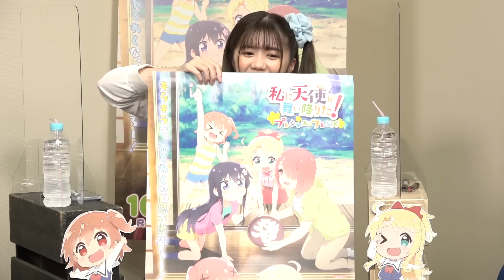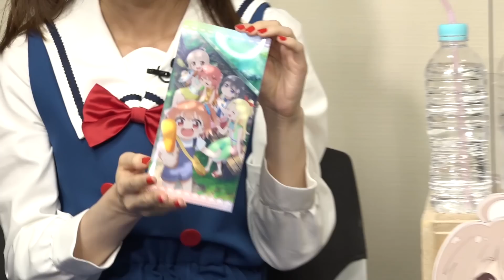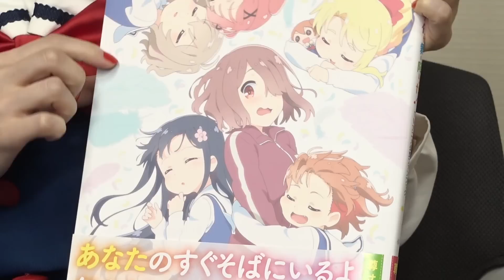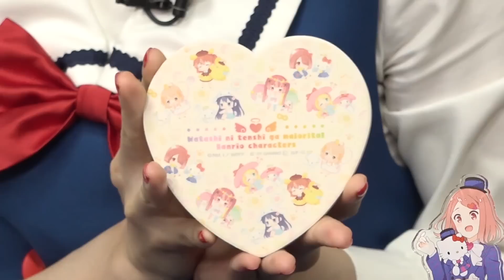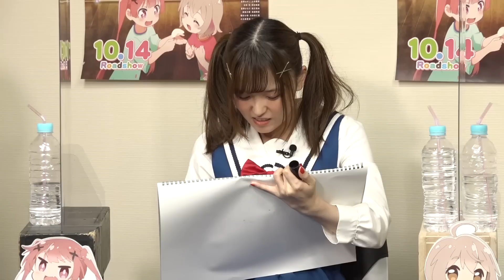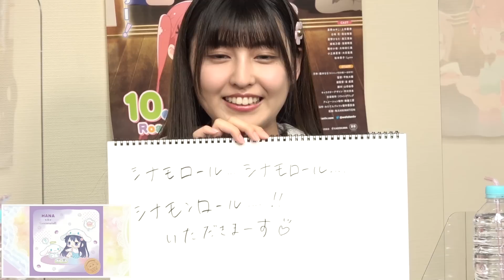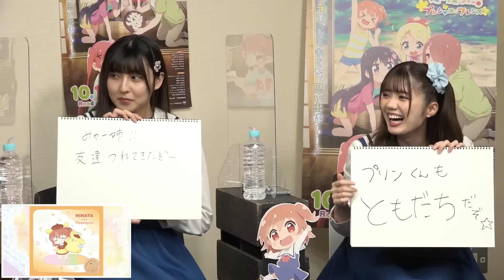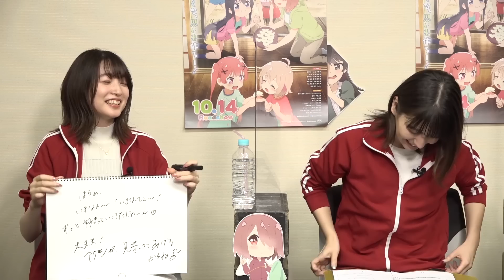「私に天使が舞い降りた！プレシャス・フレンズ」 もうすぐ公開！わたてんプレフレ新情報おとどけすぺしゃる《10/14(金)全国ロードショー！》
＼今度は劇場に天使が舞い降りた！／
「私に天使が舞い降りた！プレシャス・フレンズ」・フレンズ
2022年10月14日(金)ロードショー！

「私に天使が舞い降りた！プレシャス・フレンズ」公開記念特番
もうすぐ公開！わたてんプレフレ新情報おとどけすぺしゃる

9月3日にニコニコ生放送で生配信された特番を特別アーカイブ公開！
※プレミアム会員限定コーナーはございません。

出演者
上田麗奈（星野みやこ役）
指出毬亜（白咲 花役）
長江里加（星野ひなた役）
鬼頭明里（姫坂乃愛役）
大和田仁美（種村小依役）
大空直美（小之森夏音役）
Lynn（松本香子役）

▼数量限定特典付きムビチケカードも好評発売中！▼

超絶かわいいあの娘と仲良くなりたい系スケッチコメディーが、劇場で再び開幕♪

いつも仲良しの花、ひなた、乃愛、小依、夏音は今日もみやこの手作りお菓子を囲んで
おうちで仲良くお菓子パーティー！
お花の形をしたクッキーは花のつけている髪飾りにそっくり。髪飾りは小さいころおばあちゃんからもらった花の大事な宝物で、その話に興味津々になったみんな。そして「修学旅行の練習」としておばあちゃんのおうちに遊びに行くことに…！？
みんなで”はじめて”のおでかけが始まります♪

●キャスト●
星野みやこ：上田麗奈
白咲 花：指出毬亜
星野ひなた：長江里加
姫坂乃愛：鬼頭明里
種村小依：大和田仁美
小之森夏音：大空直美
松本香子：Lynn

●スタッフ●
原作：椋木ななつ(コミック百合姫/一迅社刊)
監督：平牧大輔
副監督：金 成旻
脚本：山田由香
キャラクターデザイン：中川洋未
総作画監督：中川洋未、熊谷勝弘、きーくん
美術監督：安田ゆかり（オリーブ）
色彩設計：石黒けい
撮影監督：工藤康史
編集：坪根健太郎（REAL-T）
音響監督：高寺たけし
音楽制作：フライングドッグ
アニメーション制作：動画工房
製作：わたてんプレフレ製作委員会
配給：角川ANIMATION

●主題歌●
オープニング主題歌「プレシャス・フレンズ！」わたてん☆５
エンディング主題歌「ずっと…ずっと…」わたてん☆５

わたてん☆５　2ndワンマンライブ「みんながプレシャス・フレンズっ！！」が10月30日(日)に開催決定！
一般チケット一般発売中★

開催日時：2022年10月30日（日）OPEN/16：30 START/17：30

会場：横須賀芸術劇場 大劇場（神奈川県横須賀市本町3-27）
チケット料金：全席指定　前売 8,000円(税込) / 当日 8,500円(税込)
出演者：わたてん☆５（指出毬亜、長江里加、鬼頭明里、大和田仁美、大空直美）

©椋木ななつ・一迅社／わたてんプレフレ製作委員会